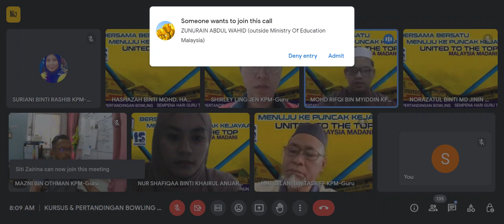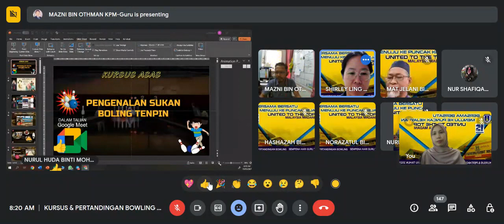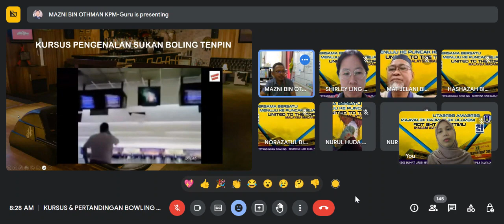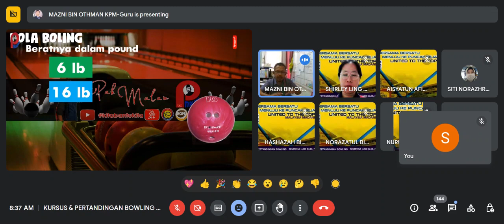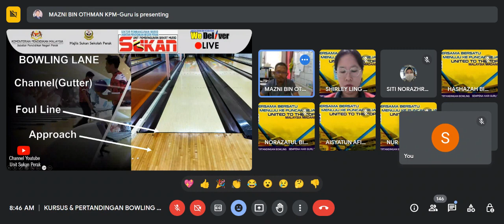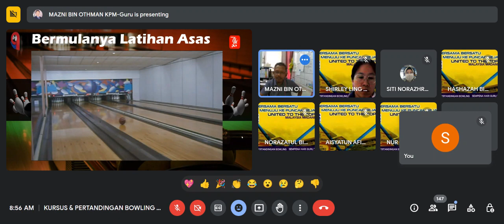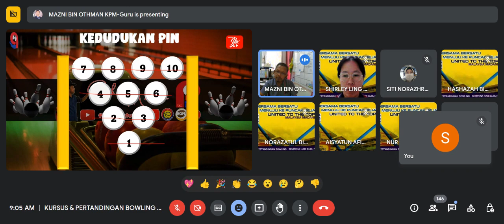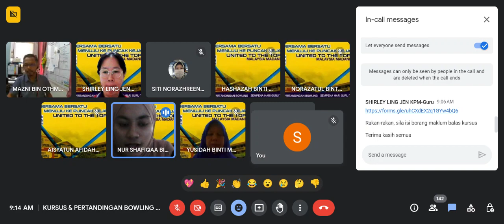LADAP 2: KURSUS & PERTANDINGAN BOWLING SEMPENA HARI GURU